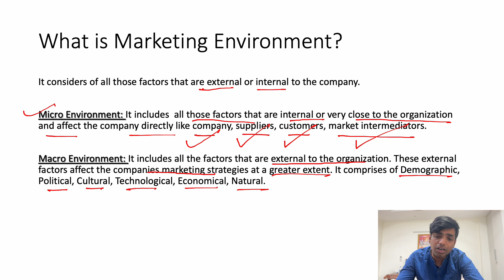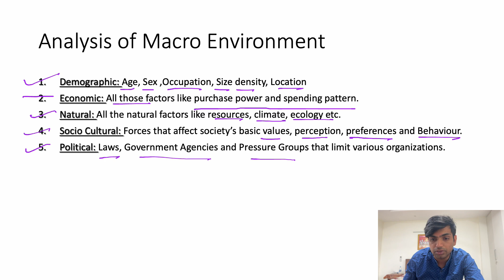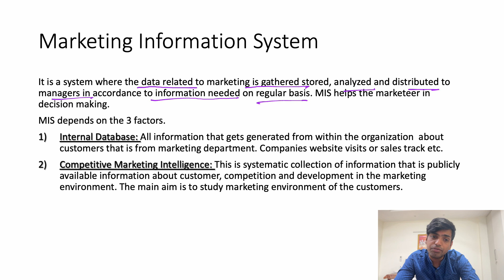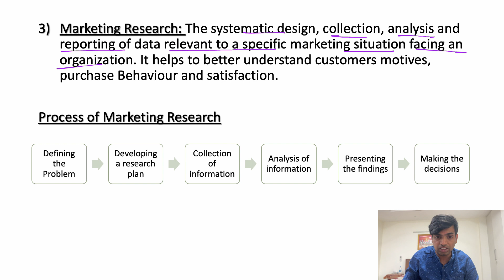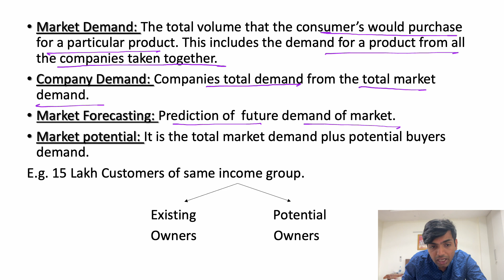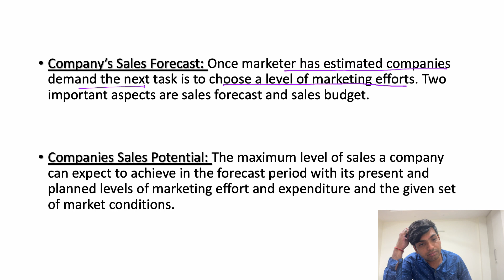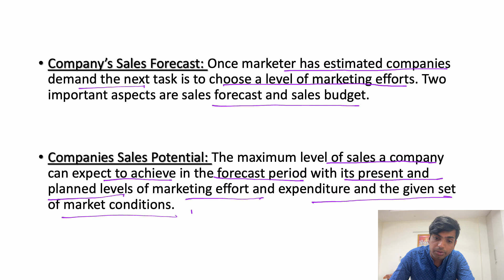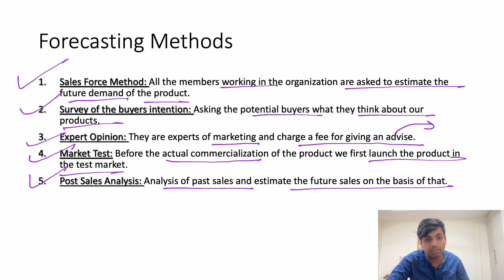Chapter 7 Marketing Environment | UGC NET Commerce and Management | What is Marketing Environment?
What is Marketing Environment?
Analysis of Macro Environment
Marketing Information System
Process of Marketing Research
Forecasting Methods